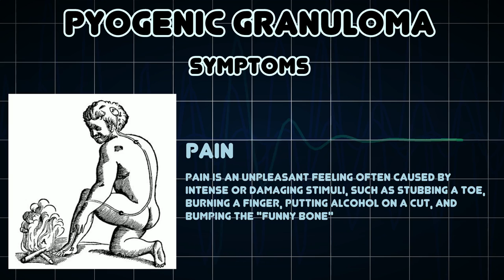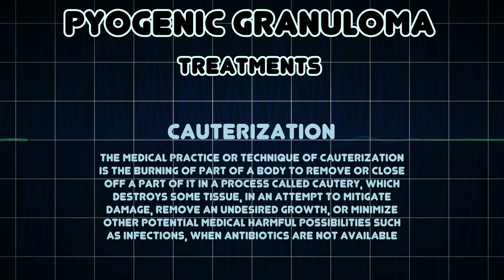Pyogenic granuloma (Medical Condition)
Symptoms, risk factors and treatments of Pyogenic granuloma (Medical Condition)

Pyogenic granuloma is a vascular lesion that occurs on both mucosa and skin, and appears as an overgrowth of tissue due to irritation, physical trauma or hormonal factors